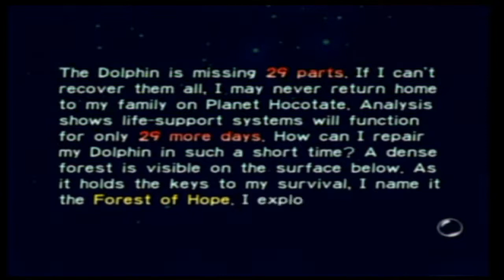Coach Plays: Pikmin {Pt 2}